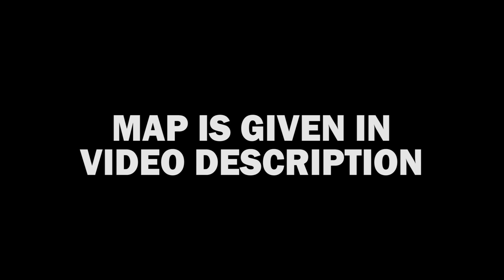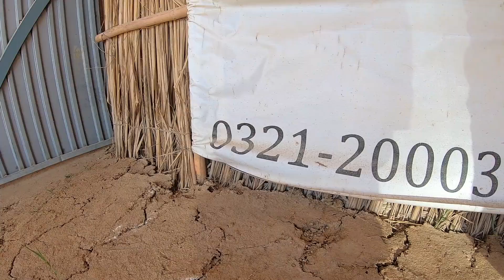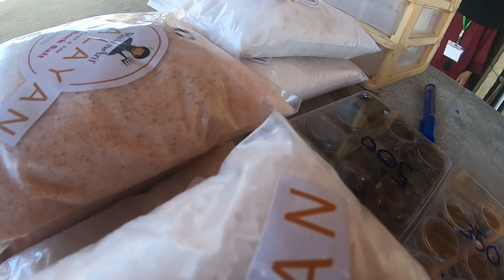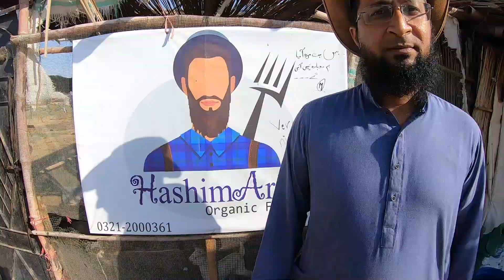A DAY IN FARM for just 1100 Rupees! | HASHIM ARIF ORGANIC FARM | H Venture Travelogue # 37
Hello Folks!
This is another bike tour of less explored regions of Pakistan. i had many crazy experiences that i am sharing. also, instead of usual cinematography and vlog material, i am bringing a fun version of travelogs.

No music is used in background. The nasheed in background is: SPOT PROJECT by Muslim Belal

NOTE: PLEASE keep such beautiful places clean and green. Such spots are a blessing a gift from Allah.

Hashim Arif Organic Farm
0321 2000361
(Copy Paste this link in google maps)

I hope you guys enjoy this Travelog. Do share, give your feedback and wish me luck :)
Cheers!